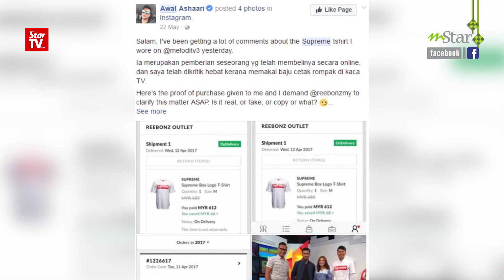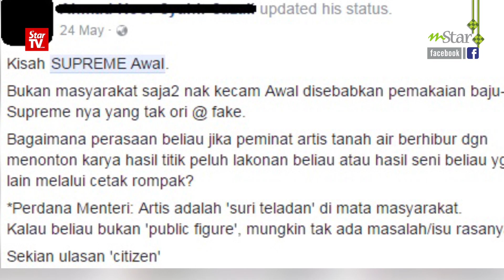Awal Ashaari Tak Berduit?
Isu baju tiruan yang dikenakan Awal Ashaari baru-baru ini mendapat kritikan hebat daripada natizen sehingga kini. Tidak mudah melatah, Awal tampil menjernihkan keadaan.